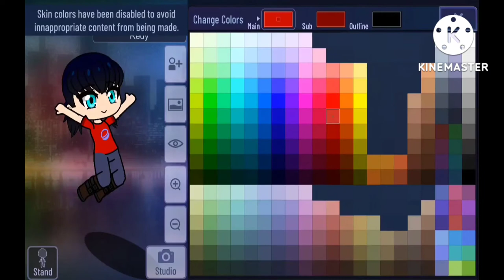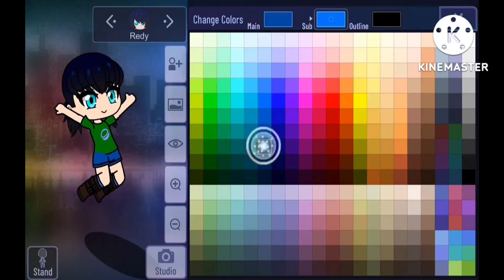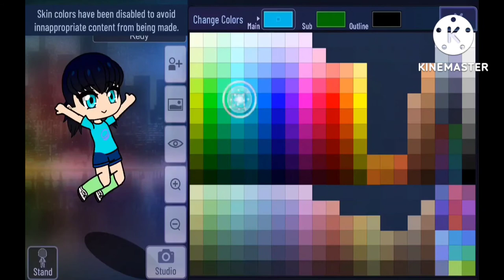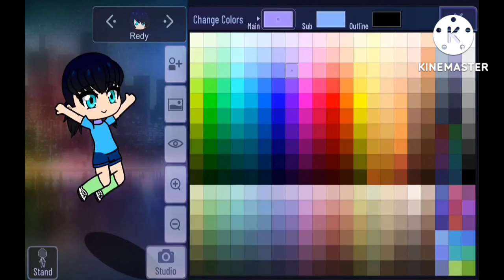Lina | Gacha Club | Let'sPlay